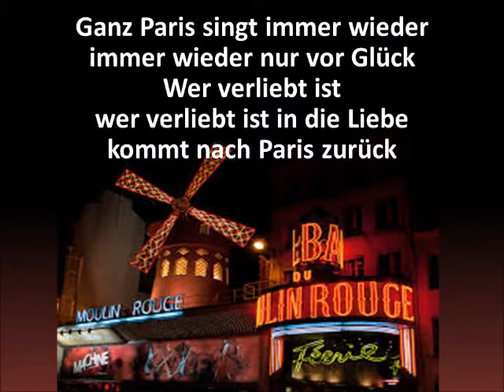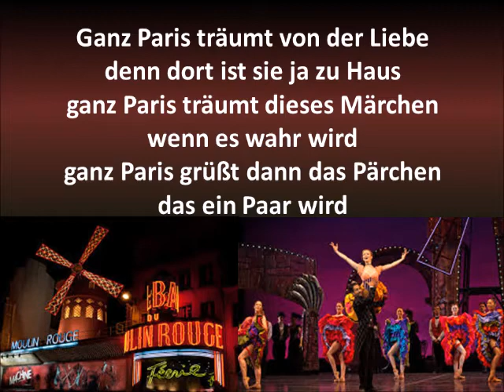Ganz Paris träumt von der Liebe